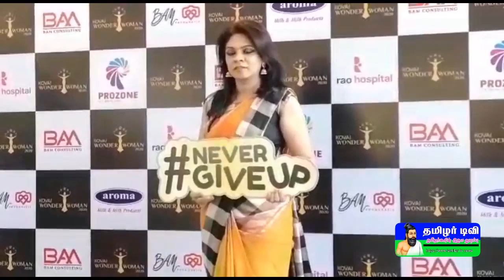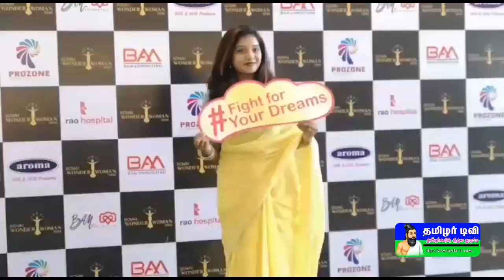கோவையில் தொண்டு நிறுவனம் மூலம் தொடர்ந்து சமூக சேவையில் ஈடுபட்டவர்களுக்கு சிறந்த விருதுகள் வழங்கப்பட்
கோவையில் தொண்டு நிறுவனம் மூலம் தொடர்ந்து சமூக சேவையில் ஈடுபட்டவர்களுக்கு சிறந்த விருதுகள் வழங்கப்பட்டது...

 கோவை சத்தி சாலையில் உள்ள ப்ரோஜோன் மாலில்,  சர்வதேச அளவில் சாதனைபடைத்த பெண்களுக்கான விருது வழங்கும் விழா நடைபெற்றது. கோவை ஒண்டர் விமன் அமைப்பின் சார்பில்  ஓவியப் போட்டி, நடனப்போட்டி மற்றும் பெண்களுக்கான சமையல் போட்டிகள் ஆகியவை  நடைபெற்றன.இதன் பின் நடந்த பரிசளிப்பு விழாவில், நடந்த இவ்விழாவில், சிறப்பு விருந்தினராக கவுண்டம்பாளையம் சட்டமன்ற உறுப்பினர் ஆறுகுட்டி கலந்து கொண்டு,சமூக சேவை புரியும் ஆட்டோ டிரைவர், பத்திரிகையாளர், விவசாயி, டாக்டர் ஆகியோரை  ஊக்குவிக்கும் விதமாக விருதுகள் வழங்கப்பட்டது. விழாவில் மினி வாசுதேவன், சர்மிளா, வித்யாஸ்ரீ, மஞ்சுளா ஸ்ரீ, கீதாலட்சுமி,  காயத்ரி,தீபா ஆகியோருக்கு   விருதுகள் வழங்கப்பட்டன.இதில் பொதுமக்கள் ஏராளமானோர் பங்கேற்றனர்...